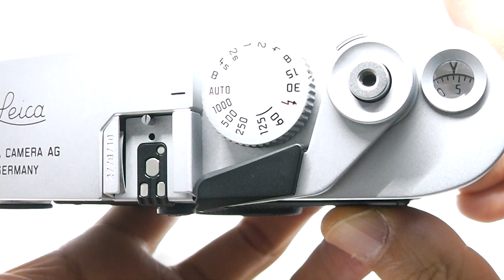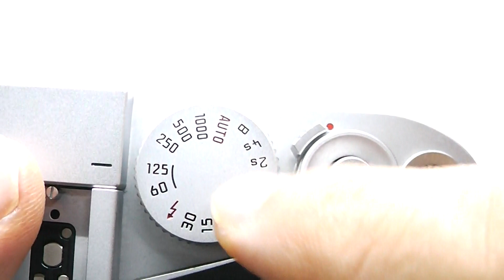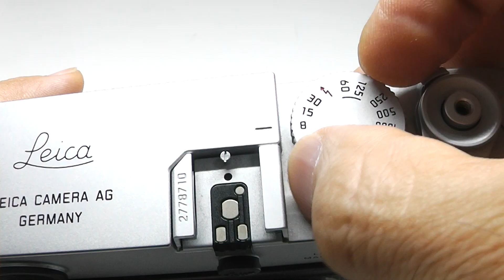LEICA ライカ M7 シルバークローム 0.72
銀塩M型ライカ最終型、絞り優先AE可能
使用感少ない良美品。Bキャップ付属